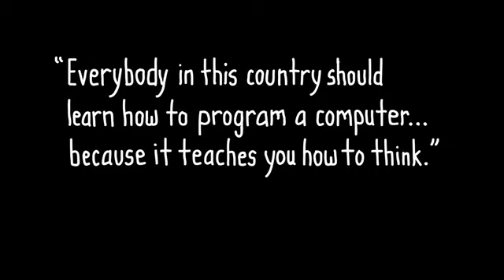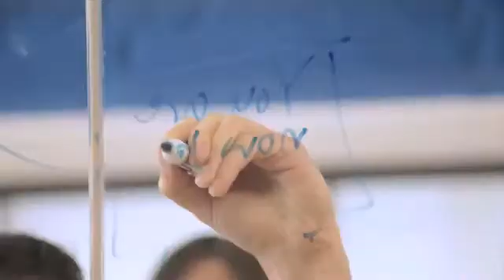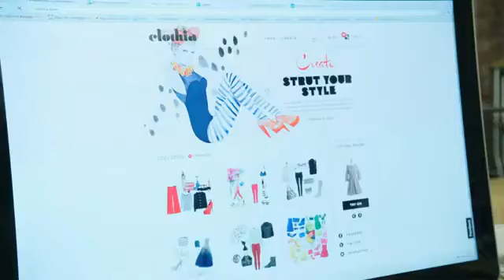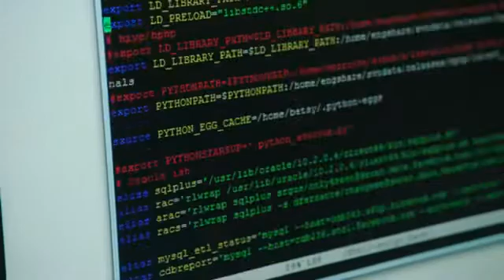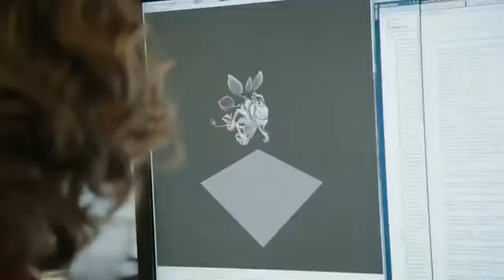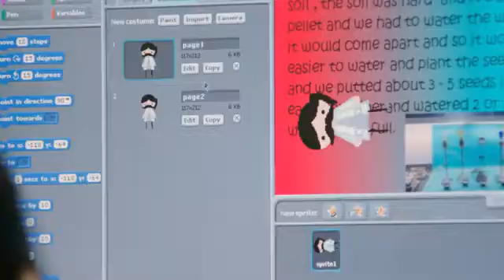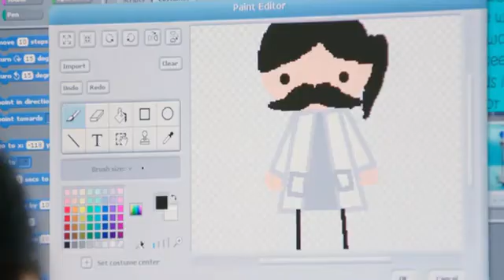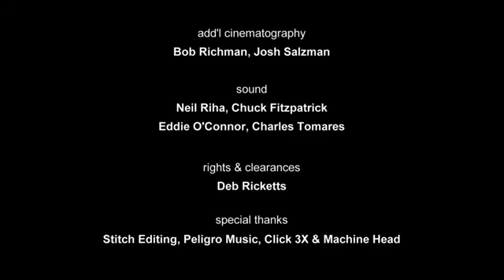What most schools don't teach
Every student in every school should have the opportunity to learn to code.

"I think everybody in this country should learn how to program a computer
because it teaches you how to think."
— STEVE JOBS